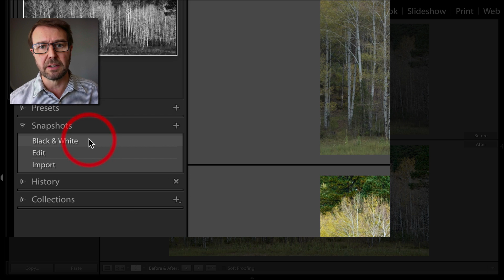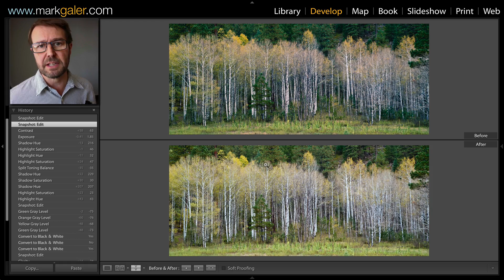Lightroom Classic : How to use Before and After views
How to use Before and After views in Lightroom Classic. If you need to quickly see and compare how the image appeared at a particular time during the editing workflow you can quickly choose which editing state you would like to use as a comparison with the current state.

This series of tutorial movies has been created to help educate photographers how to organise (Catalog), select and process (Develop) their photographic images when using Adobe Lightroom Classic Photo Editing software (post-processing).